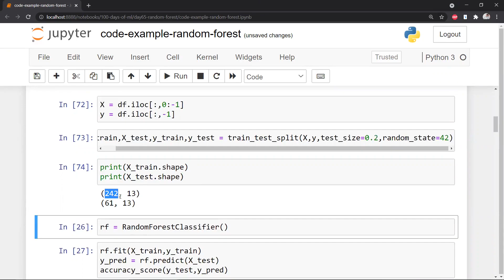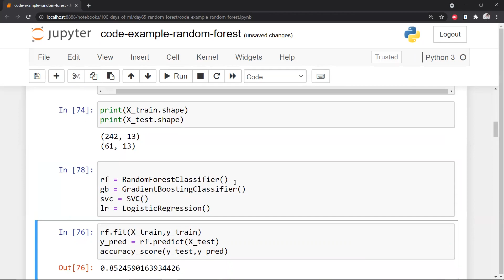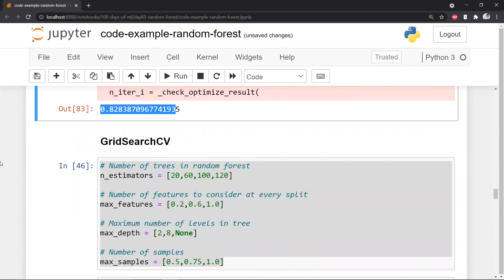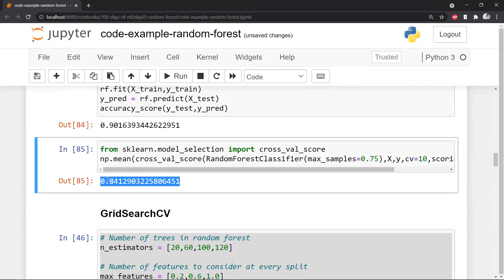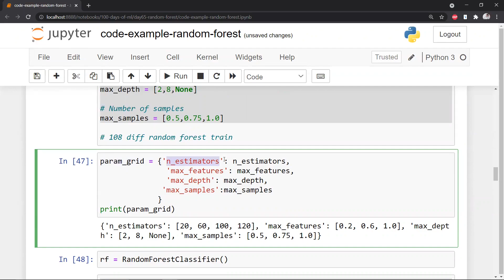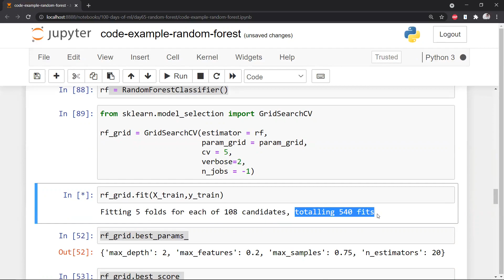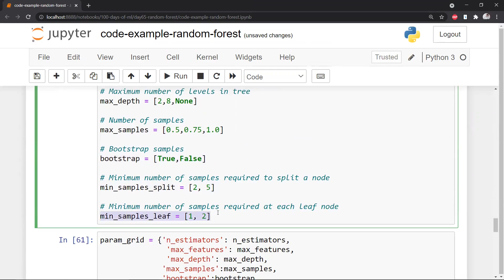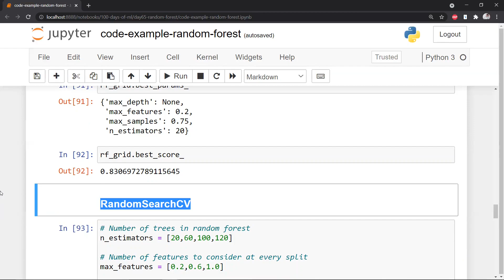65 05 Hyperparameter Tuning Random Forest using GridSearchCV and RandomizedSearchCV Code Example10